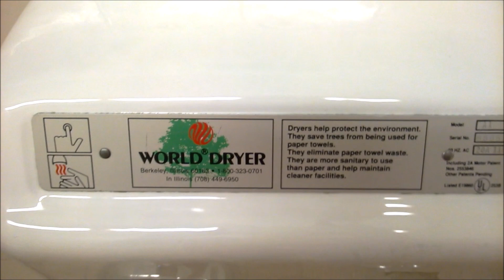Mid-'90s Kohler Bardon and Highline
The building was built sometime after 1994 and before 2002. I would say that it was built from 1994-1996 based on the toilet's logo. Sorry about the audio in the first part of the video. For some reason there's some static and the audio and imagery doesn't match up. However, I'm glad that the main point of this video (the toilet) is good.